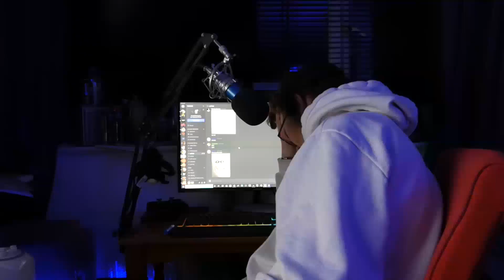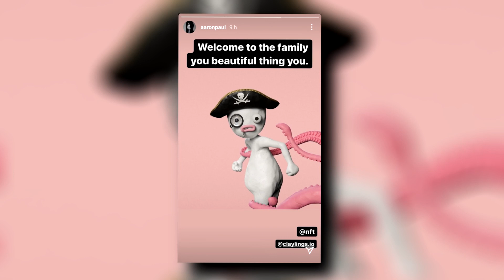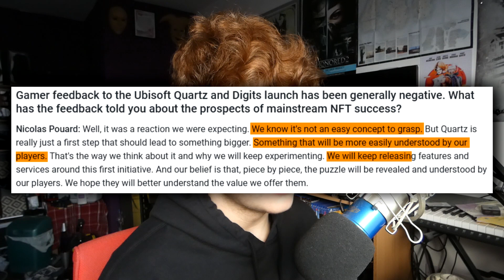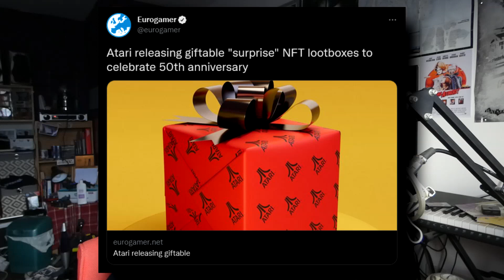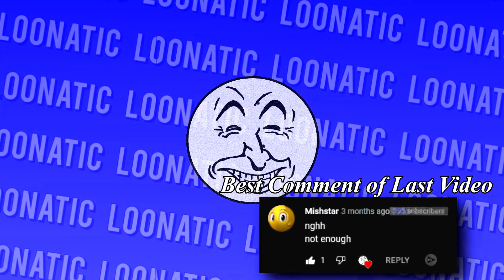NFTs Still Confuse Me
Hello, one and all. It is I, Loonatic.

The world of NFTs is a big one. NFTs are supposedly there to support art and artists, with our atmosphere and internet history paying the price. Seriously, it's a weird and confusing world and even those that invest in NFTs don't know what they are, so of course I don't know what they are other than a base knowledge.

All you need to know is they are a waste of time, money and effort to make and I despise them.

0:00 - Intro
3:07 - Chapter 1
4:24 - Discord Promo
6:47 - Chapter 2
7:52 - Chapter 3
11:32 - Chapter 4
16:05 - Outro